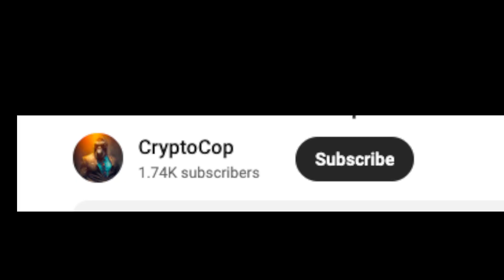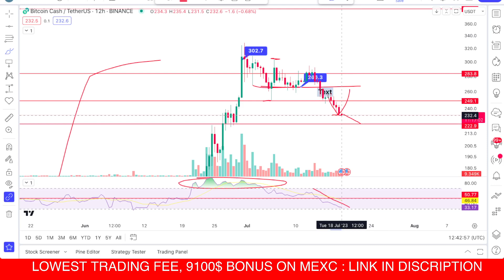Bitcoin Cash | BCH coin price prediction & Analysis, News Update - 18 July 2023